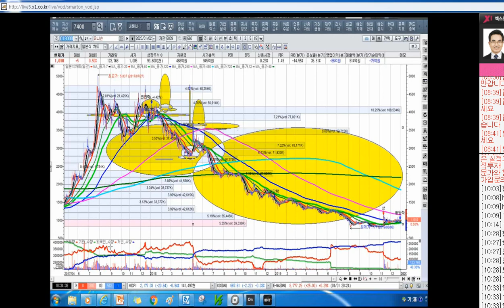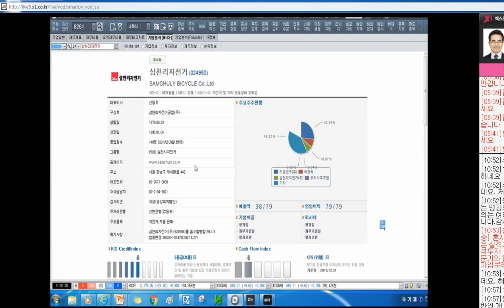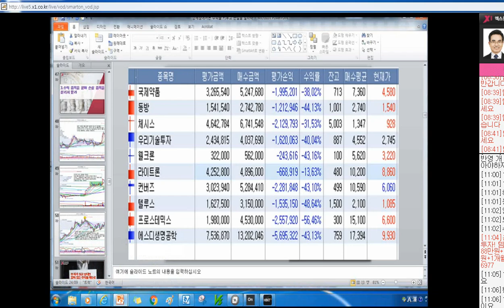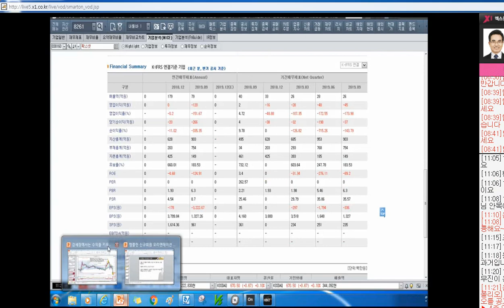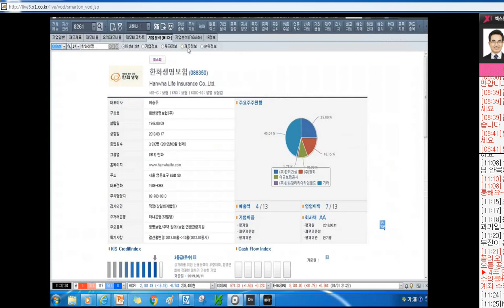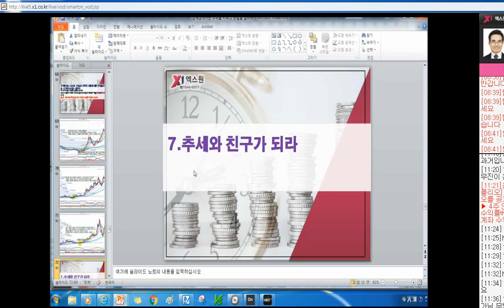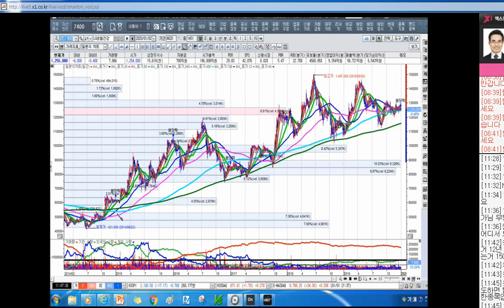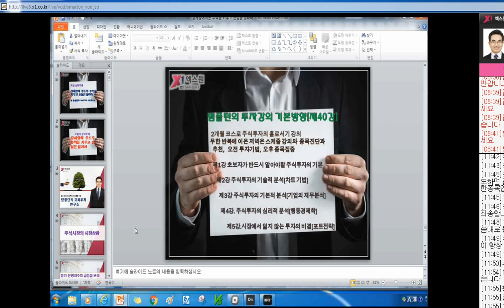[주식투자]수익 종목을 팔아 손실 종목을 살리지 말라[2020.1.3]